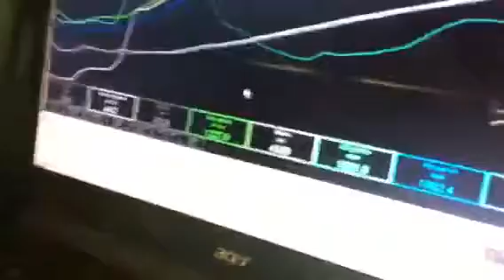Турбо, давай до свидания